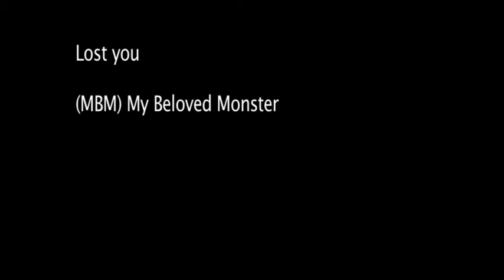My Beloved Monster 'Lost You'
Music video for 'Lost You' by Sydney unsigned band, My Beloved Monster. Directed and filmed by Jesse Penfold (jessepenfold.com).